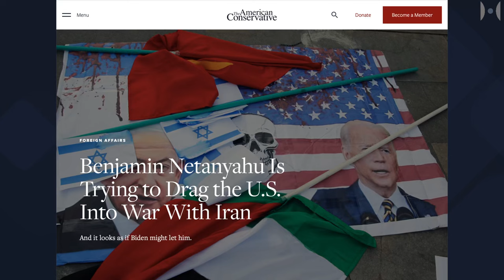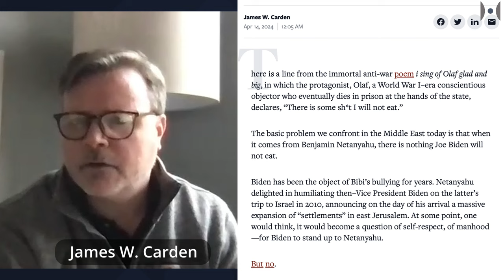How Netanyahu Tries to Drag US Into War With Iran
There is a line from the immortal anti-war poem i sing of Olaf glad and big, in which the protagonist, Olaf, a World War I–era conscientious objector who eventually dies in prison at the hands of the state, declares, “There is some sh*t I will not eat.”

The basic problem we confront in the Middle East today is that when it comes from Benjamin Netanyahu, there is nothing Joe Biden will not eat.
Biden has been the object of Bibi’s bullying for years.

Netanyahu delighted in humiliating then–Vice President Biden on the latter’s trip to Israel in 2010, announcing on the day of his arrival a massive expansion of “settlements” in east Jerusalem. At some point, one would think, it would become a question of self-respect, of manhood—for Biden to stand up to Netanyahu.

But no.